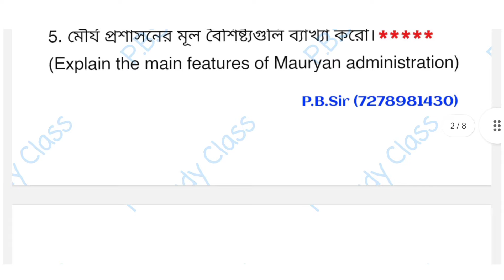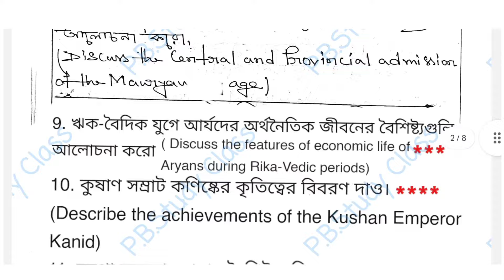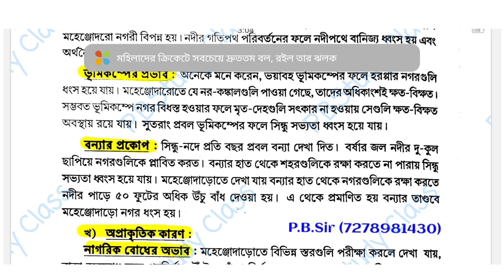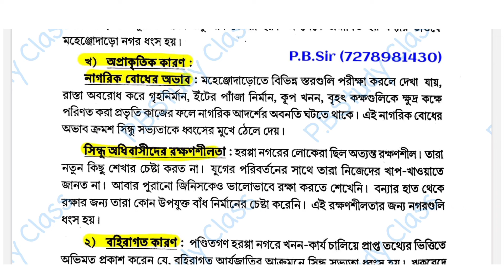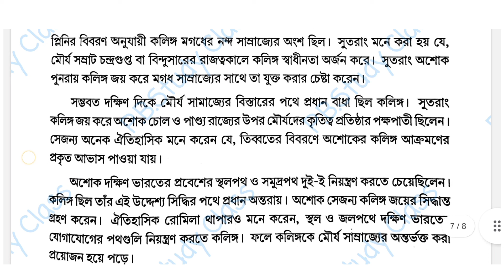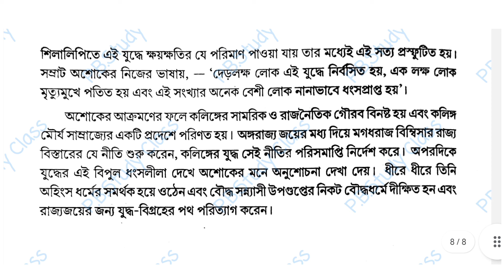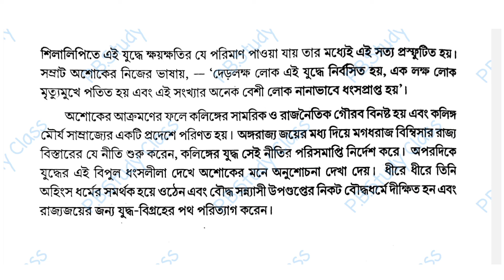1st Semester History General Suggestion 2024|Cu history General Syllabus 2023-24|NewQuestion Pattern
CU history general semester 1 suggestions 2023-24 | Semester 1 history general MDC/m-1
1st semester history general suggestion 2024 | cu history general suggestion 2023 || syllabus 2023 ba 1st semester history suggestion 2023
ba 1st semester history cc-1 suggestion 2022-23

Semester 1 history general suggestion
Semester 1 history general suggsation 2023
History general semester 1 suggestion 2023

ba 1st sem history suggestion 2023